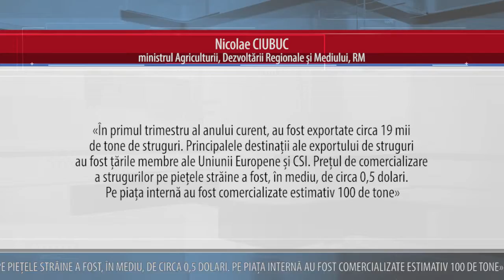1 000 DE TONE DE STRUGURI MAI RĂMÂN ÎN DEPOZITE